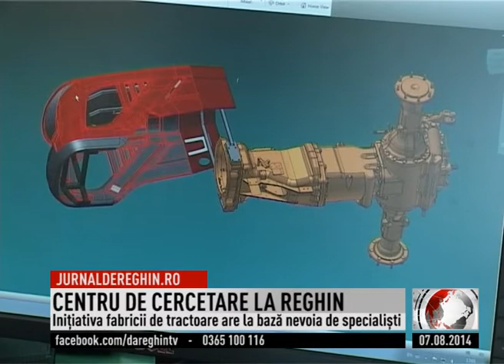centruD e cercetare 0135